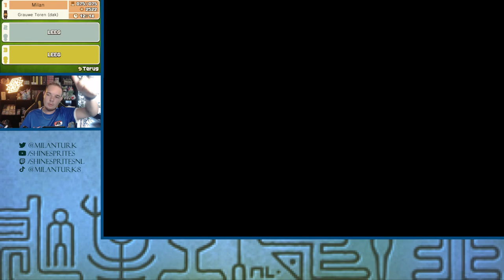ULTIEM VERRAAD! - [#28] PROFESSOR LAYTON EN DE ERFENIS VAN DE AZRAN